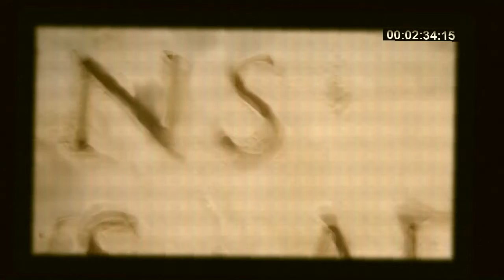New Jupiter - Celestia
Offical video for Celestia